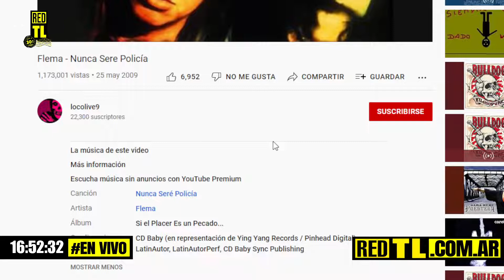Infomaria La planta sagrada- Episodio 4 (Tercera Temporada)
Funkalaradio Chac Fetter
Otro año mas de militancia y conversa sobre el autocultivo y a favor del uso medicinal y recreativo.
Tema de hoy: Extraccion
Rosario, Argentina